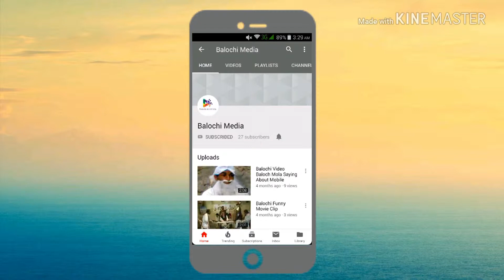Bacha Party (( Balochi Wedding ))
Your this activity is motivated us for doing more things.
                             VASHNAAM BATHY